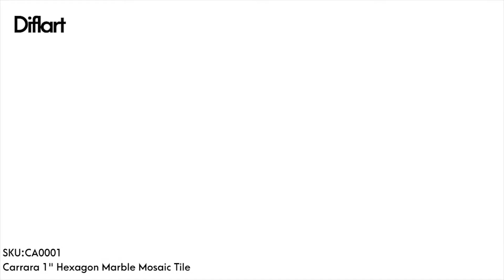Diflart-1 inch Carrara Hexagon Mosaic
Eye-catching but subtle, any decorating style the Carrara Hexagon Mosaic will perfectly integrate into and finally create a beautiful sight.
Diflart has surprisingly affordable price and we 100% guarantee our products are highly cost-effective.